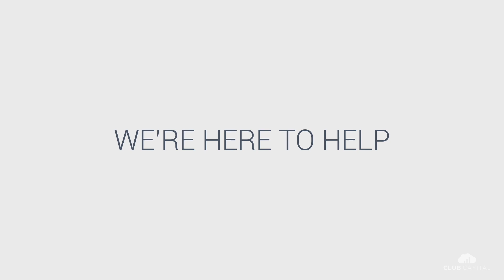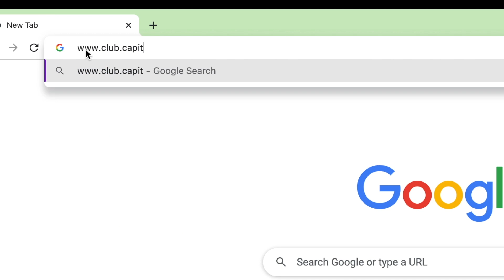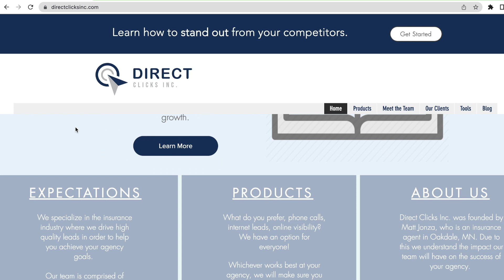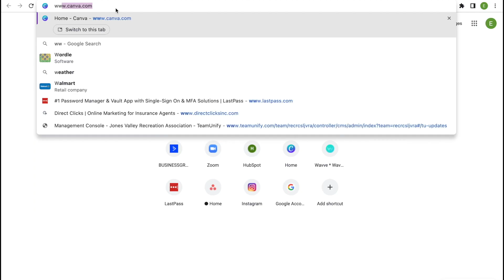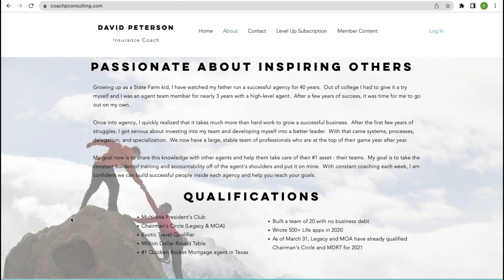Episode 208: Saving Mainstreet with Gary Rivlin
In this episode, Gary Rivlin joins Bradley to discuss small business ownership; a scrappy, can-do attitude; how little reserves small business owners actually have; and the differences between different areas of the US in policy, economics, and social norms. They agreed that to operate a small business is to always feel the future is precarious. This was true long before the pandemic, but the COVID-19 lockdown brought it home like never before as the crisis shuttered countless restaurants, mom-and-pop storefronts, and local enterprises.

Pulitzer Prize-winning investigative reporter Gary Rivlin spent nearly two years in the heart of America, closely tracking a small group of business owners and their employees, documenting their struggles and strategies to survive. His incisive new book, SAVING MAIN STREET: Small Business in the Time of COVID-19 (Harper Business; October 18), is a probing, empathetic portrait of a beleaguered, once-fundamental segment of American life and how its loss reflects and reshapes timeworn notions of identity and community.

SAVING MAIN STREET takes readers beyond the headlines and soundbites of daily business reports to supply an unfiltered portrait of a cherished, if vanishing, way of American life.

Club Capital offers monthly accounting, tax, and CFO services for insurance agency owners.

Ready to grow your book of business? That's Direct Clicks Inc.'s specialty.  Find out how they can help your agency leverage Google to drive inbound phone calls, leads, online visibility and organic growth

Coach P found great success as an insurance agent and agency owner.  He leads a a large, stable team of professionals who are at the top of their game year after year. Now he shares the systems, processes, delegation, and specialization he developed along the way. Gain access to weekly training calls and mentoring Be sure to mention the Club Capital Podcast when you get in touch.

Autopilot Recruiting is a continuous recruiting service where you’ll be assigned a recruiter that has been trained to recruit on your behalf every business day. Listeners of the Club Capital Leadership Podcast go and use the code ClubCapital to get started.